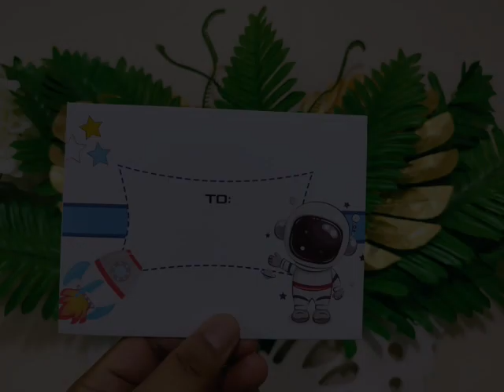Outer Space / Astronaut / Spaceship Theme Printed Thick White Envelopes for 3R Invitation Cards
Shopee stores:
Invitation Cards and Personalized Souvenirs

Loot Bags or Paper Bags, Loot Boxes, and Party Hats

Tiktok Shop